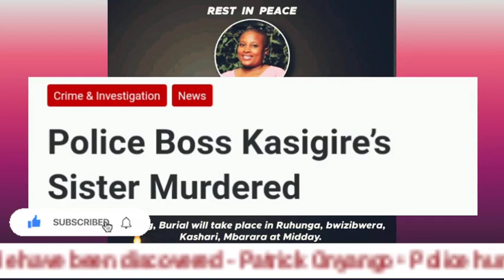We can overthrow M7 before independence day😳 Police speak out on the tragic incident, Alien be caref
We can overthrow M7 before independence day😳 Police speak out on the tragic incident, Alien be careful 😳 / Mudra exposes Karole Kasita's rotten behavior / arrested for defiling a six year old pupil